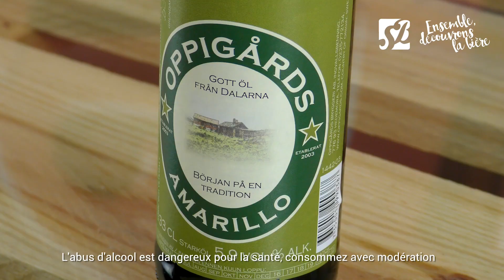Les Coups de Coeur de l'équipe ! Février 2016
Découvrez notre nouvel assortiment Coups de coeur de l'équipe 2016 !

Un assortiment qui vous fera découvrir toutes les saveurs de la bière !